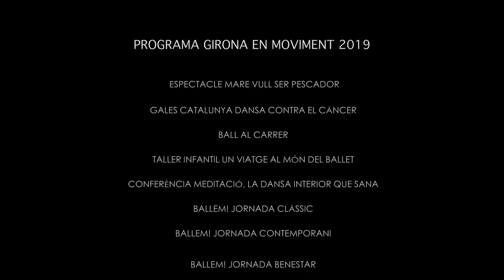2019 Girona en moviment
Vídeo resum de la segona edició del festival benèfic de dansa Girona en Moviment, organitzat per l'Associació Cultural David Rodríguez i la Fundació Oncolliga Girona.

Amb el suport de Ajuntament de Girona, Diputació de Girona, RM Assessors, Nou Ambient i Zenit.